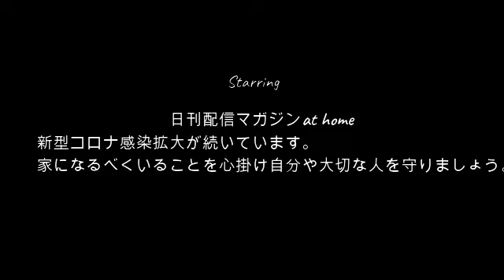【二人の今後】ぜろわん!!みさと話し合いをする4月2日